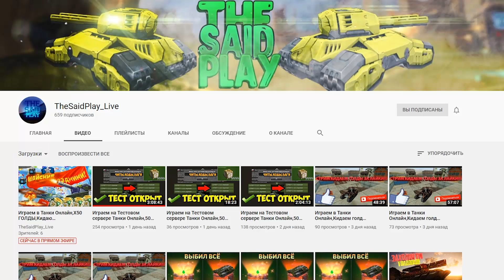ТАНКИ ОНЛАЙН l ЭПИК ЗЛП х50 - МАЙСКИЕ ПРАЗДНИКИ l ПОЙМАЛ КОНТЕЙНЕР и ВЫБИЛ НОВЫЙ..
Самое эпичное ЗЛП х50 - Майские праздники ! Я поймал контейнер, а с него выбил..